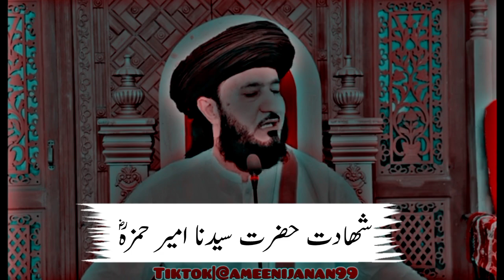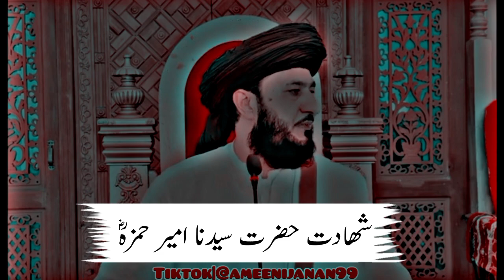Shahadat Syedna Ameer Hamza RA || Dr Allama M Shafiq Ameeni Sahib